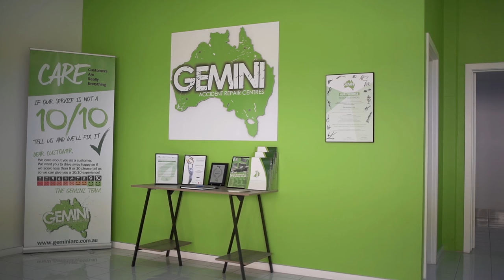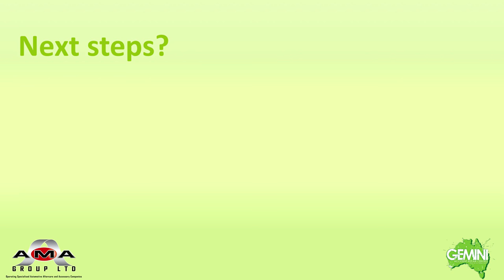Kick start your career with an AMA/Gemini apprenticeship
Extraordinary People. Extraordinary Opportunities. Kick start your career like Andrew, Betsy, Jye, Lachlan and Andrew with an AMA/Gemini apprenticeship.